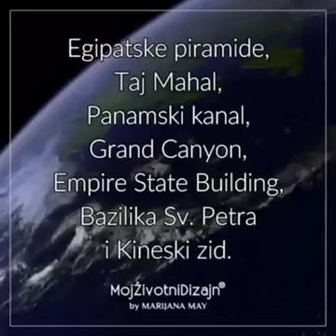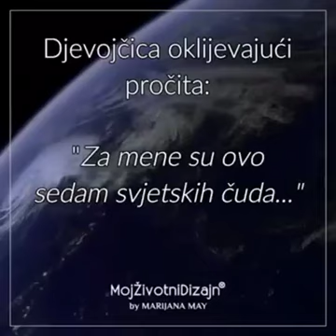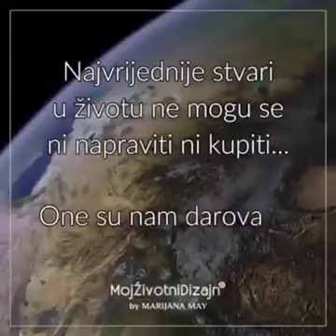najvredniji stvari u zivotu